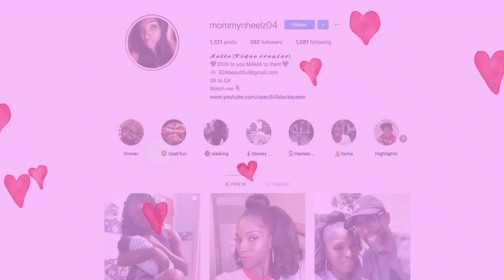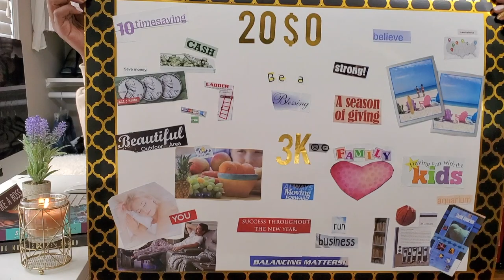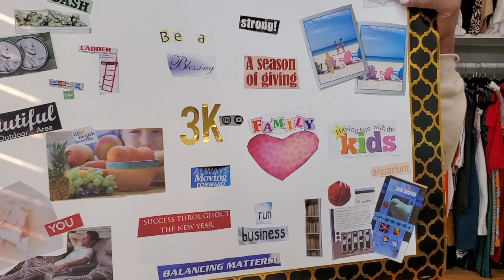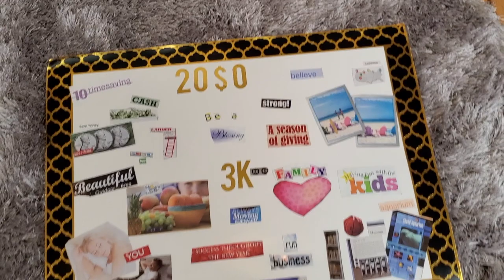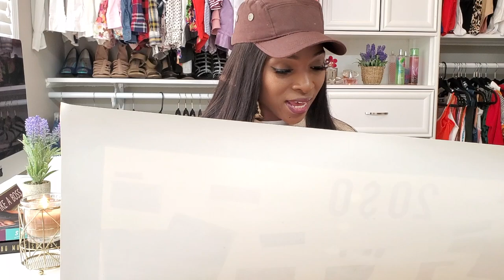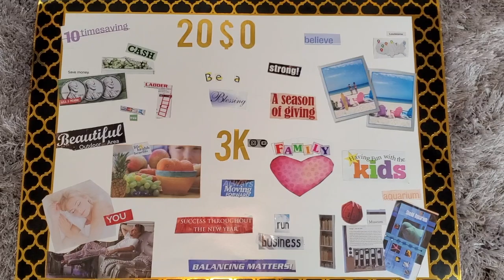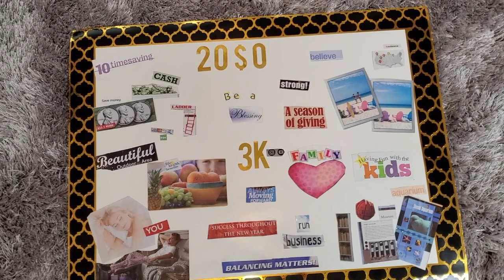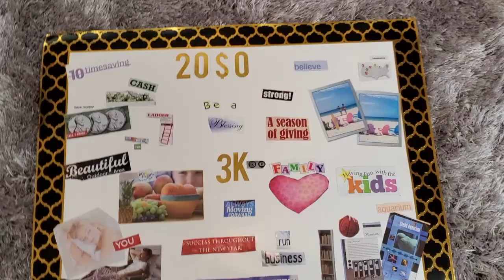ALREADY SEEING RESULTS! MAKING MY VISION BOARD FOR 2020| MOMMY INSPIRED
Hey luvs. Today I will be showing you all how I created my vision board for 2020 and how it has helped me stay focus. My board is inspired by my life as a busy mom with a full-time job. I hope that this video gives you motivation to create your own board and encourages growth with self-care. Write your vision and make it plain. Til next time be blessed!

Links to equipment used:
18Inch Ring Light w/stand for Camera or iphone
Whitmor Rolling Adjustable Garment Rack